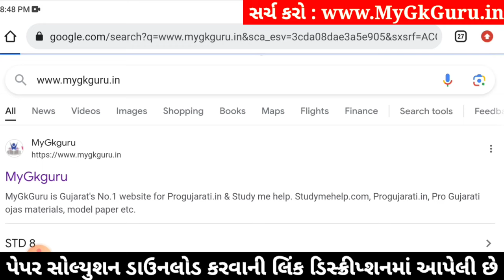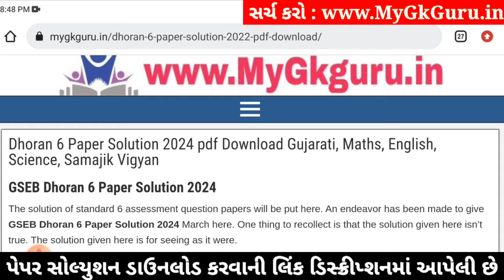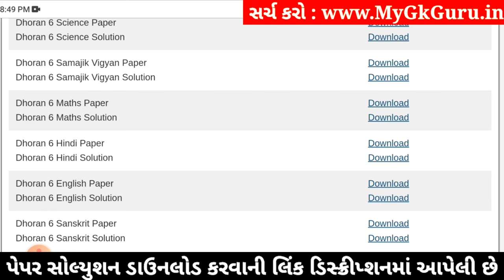🔥 std 6 hindi paper solution 2024 80 marks, std 6 varshik pariksha paper solution 2024 hindi, hindi